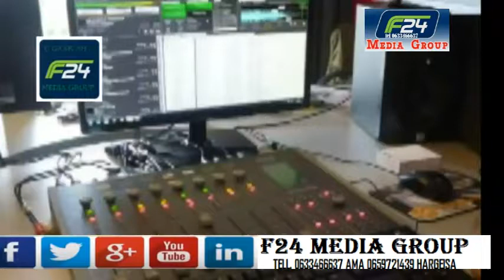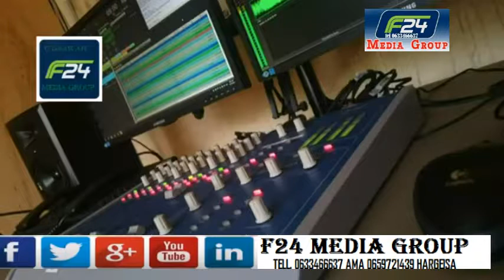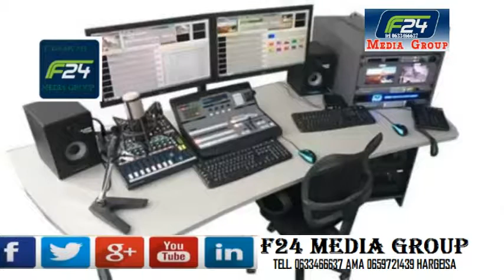ku xidhinow F24 MEDIA GROUP